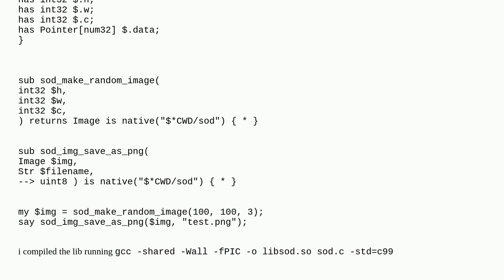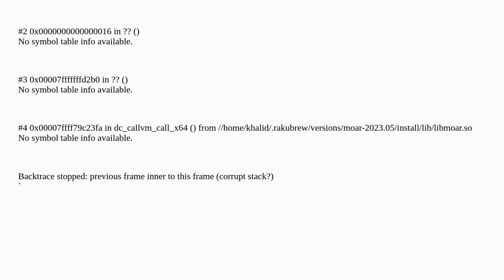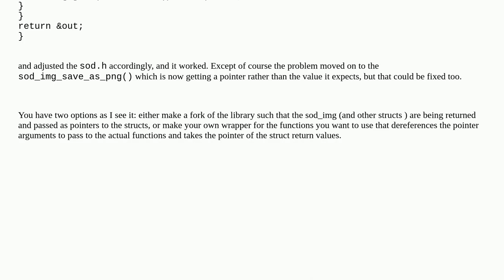Raku NativeCall to SOD Segmentation fault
A special thanks goes out to the community

  raku